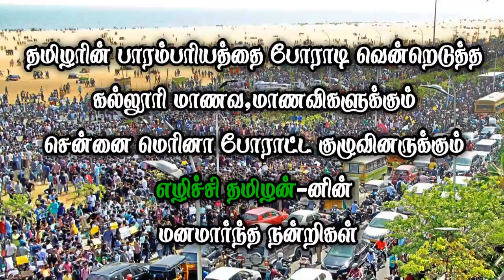ETSS - திருவேலங்குடி-மாலையிட்டான்பட்டி (இரண்டாம் சுற்று-28.01.2021)